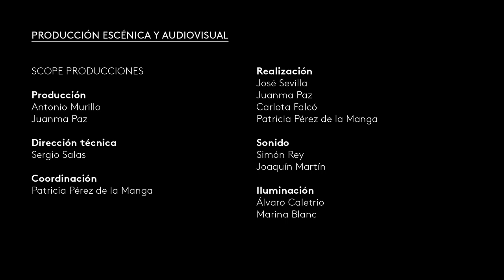Gris de Francisco Ibáñez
"Gris" (de siete colores)
Música de Francisco Ibáñez
Texto de Jon Arretxe

Soprano: Miren Urbieta-Vega
Pianista: Ruben Fernández Aguirre

Concierto en directo desde la Fundación Juan March de Madrid, el 18 de marzo de 2023